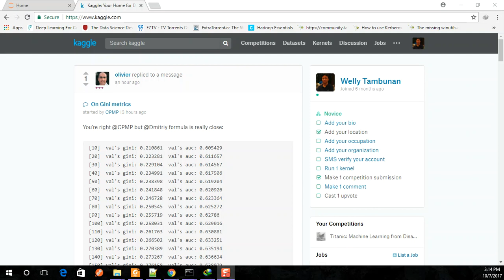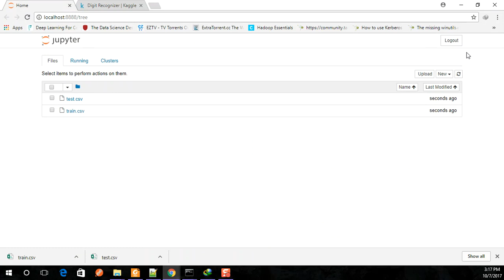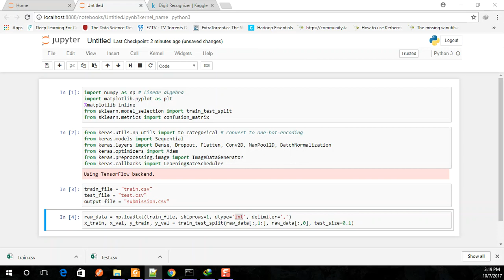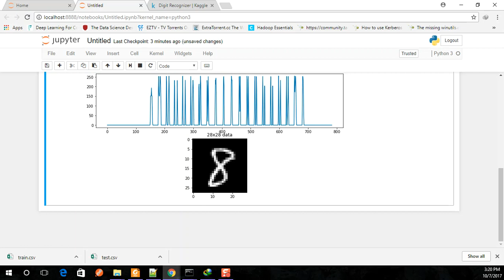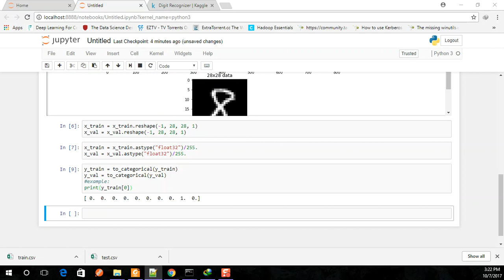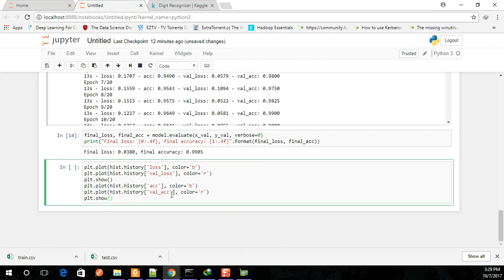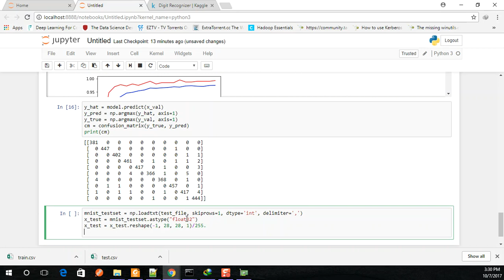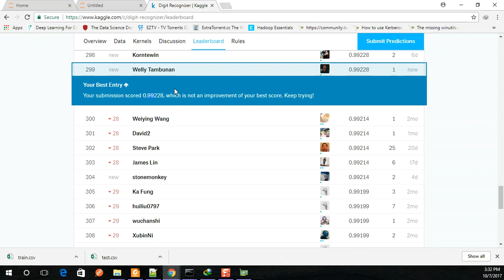08. Kaggle dengan Deep Learning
08. Kaggle dengan Deep Learning

Salam,
WelTam